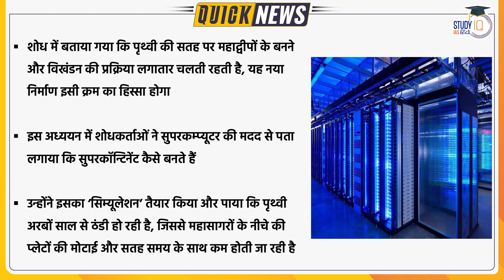Scientists Predict The Formation of New Supercontinent ‘Amasia” | UPSC 2023 l StudyIQ IAS Hindi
In a recent study by Scientists find that the Arctic Ocean and Caribbean Sea will vanish in the next 20-30 crore years. The research took place in Curtin University in Australia and Peking University in China. According to findings the Americas and Asia will eventually collide to form a new supercontinent Amasia.

1. 900+ Hours of Live teaching by our faculties
2. One-to-one mentorship to keep you on track to achieve the target
3. Handmade and concise Lecture Notes, Handouts on static topics
4. MCQ based learning for every lecture to enhance retention
5. Answer writing program guided by our experienced faculties
6. Daily Current Affairs Programme (CAP) PDF + Videos covering multiple sources
7. Benchmarking of students through weekly revision tests for students
8. Prelims Test Series to make you battle ready for Prelims exam
9. Gyanvani sessions by senior bureaucrats, selected candidates and senior aspirants
10. CSAT Lectures to help to adapt with changing patterns of examination.